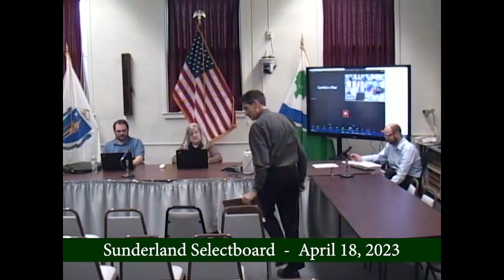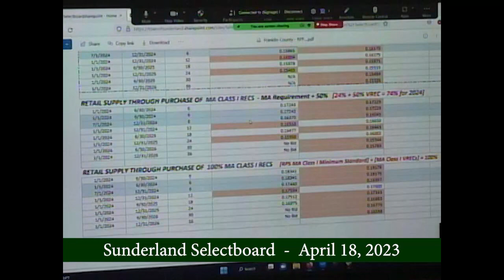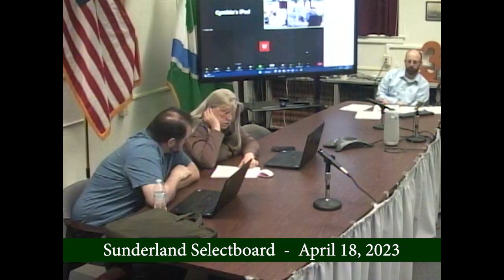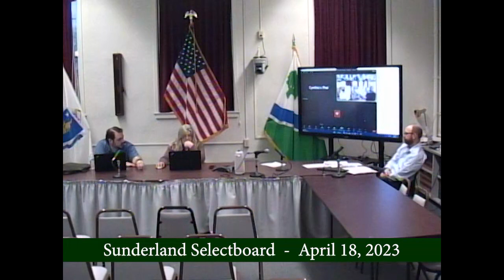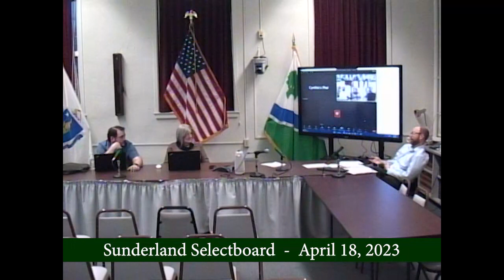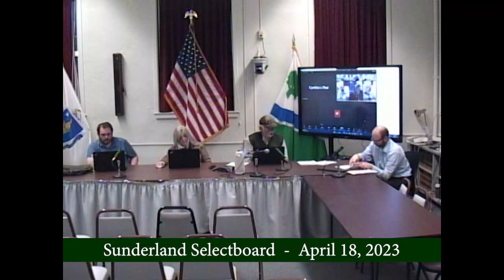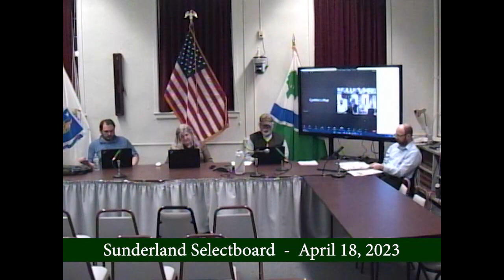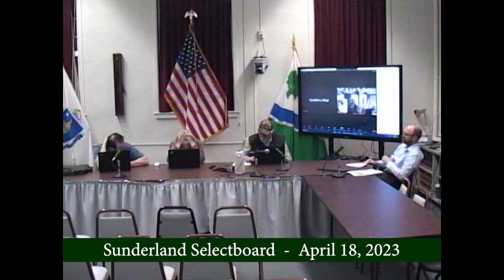Sunderland Selectboard - April 18, 2023